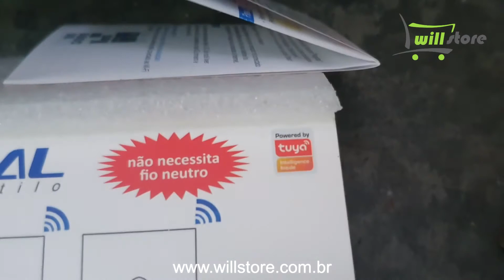Interruptor Touch RF 433Mhz Sem Fio (Rádio Frequência) Para Interruptores Tuya, eWelink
Interruptor Touch RF 433Mhz Sem Fio (Rádio Frequência) Para Interruptores Tuya, eWelink. Paralelos sem quebra-quebra e sem passar fio!